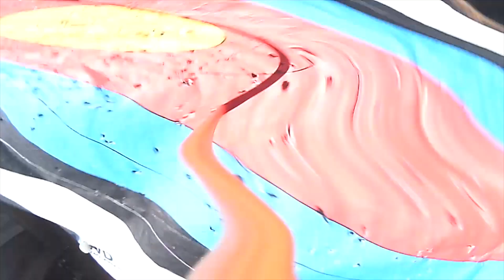Tir au Roi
Cette vidéo traite de tir à l'arc